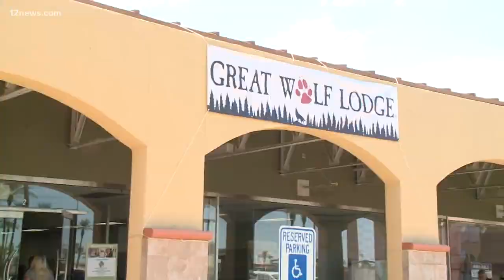Great Wolf Lodge is hiring for all positions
The Great Wolf Lodge, a 350 suite hotel, water park and adventure park, is opening near Scottsdale in September and the resort is looking to hire for all positions. 600 jobs are open to potential applicants.